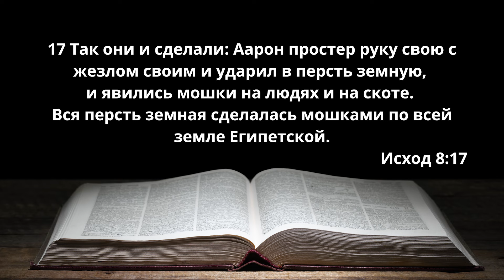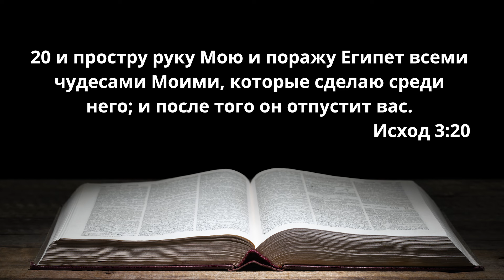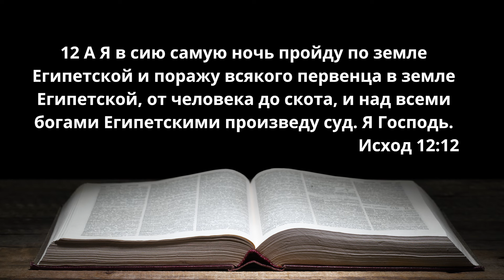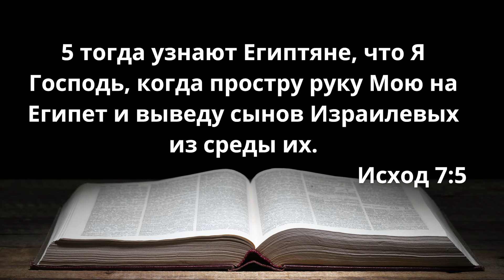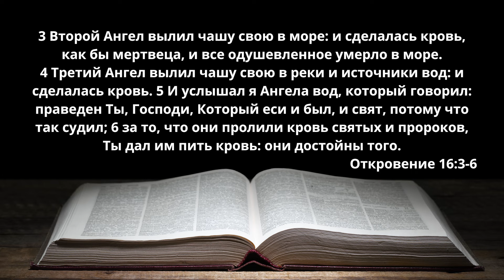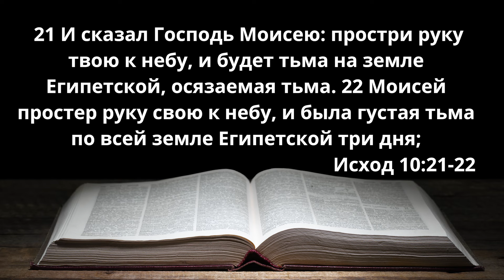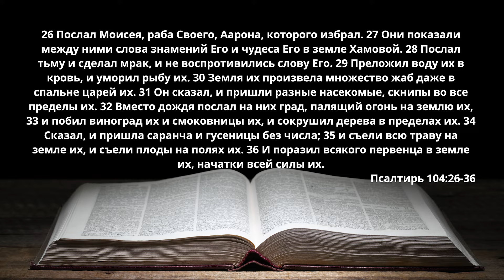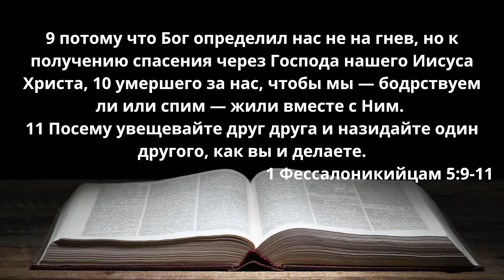Проповедь Правда о десяти казнях | Др Игаль Герман